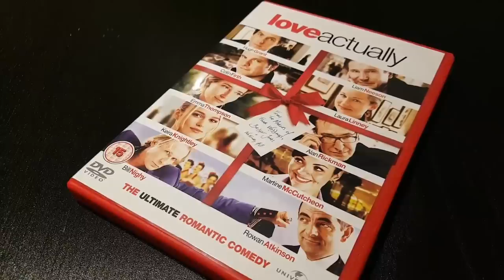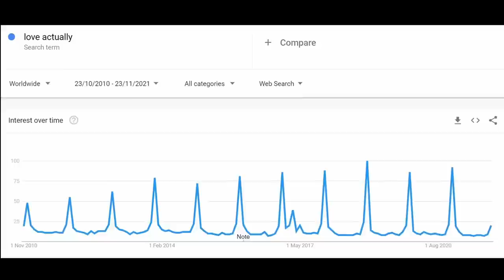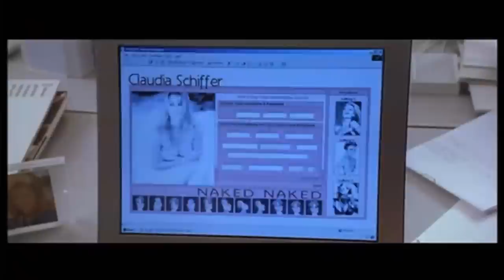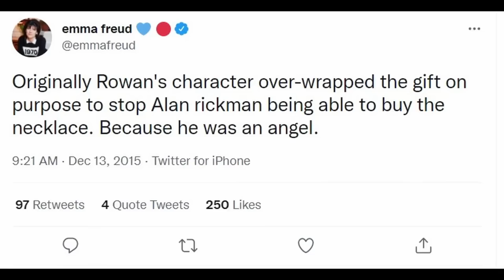LOVE ACTUALLY DELETED SCENES | An Overly-Detailed Analysis | Video Essay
The Love Actually deleted scenes actually have a lot to show us about how the full movie of Love Actually came to be. Love Actually brought us Christmas Is All Around, and the Love Actually cast are an exceptional bunch, but this Christmas holiday classic could have been a very different movie if we got the Love Actually Director's Cut.

Love Actually could have had singing Liam Neeson, Rowan Atkinson as an angel, the Love Actually airport scene could have had gymnastics, and the full movie would also have had much more Emma Thompson and Alan Rickman scenes (but the same amount of Hugh Grant – the Love Actually dance scene was never cut, nor was the Love Actually ending).

So as a Christmas, festive departure from the usual subject matter of my video essays and film criticisms, enjoy this light-hearted look at the Love Actually deleted scenes – and remember that Christmas Is All Around!

00:00 – Introduction, actually
00:52 – Some context, actually
02:02 – Love Actually deleted scenes (Bill Nighy and Laura Linney)
04:10 – Love Actually deleted scenes (Mark and Mia)
05:17 – Love Actually deleted scenes (Emma Thompson and Alan Rickman)
06:56 –  Love Actually deleted scenes (Liam Neeson and Thomas Brodie-Sangster)
08:32 –  Love Actually deleted scenes (deleted airport scene)
10:08 –  Love Actually deleted scenes (Kenya scenes)
11:25 –  Love Actually deleted scenes (How is today?)
13:57 – Rowan Atkinson was an angel in Love Actually
15:53 – A channel update, actually

𝗙𝗢𝗟𝗟𝗢𝗪 𝗣𝗘𝗡𝗧𝗘𝗫 𝗢𝗡 𝗘𝗩𝗘𝗥𝗬𝗧𝗛𝗜𝗡𝗚, 𝗘𝗩𝗘𝗥𝗬𝗪𝗛𝗘𝗥𝗘, 𝗔𝗟𝗟 𝗔𝗧 𝗢𝗡𝗖𝗘

☑️ Twitter (mostly for James Bond chat)
☑️ Letterboxd (to prove I watch other movies besides LOTR and James Bond)
☑️ Instagram (for brief movie reviews, and wider channel updates)

SOURCES:

All of the Love Actually deleted scenes can be found on the DVD, as can the director’s commentary.